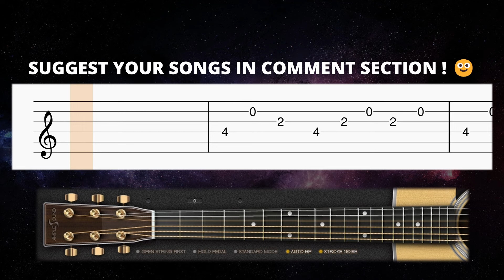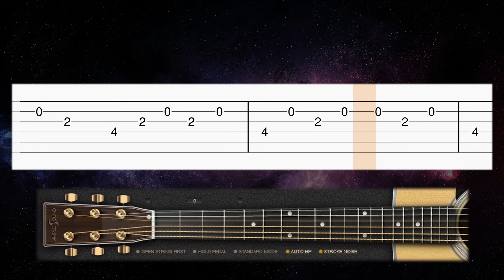TENGE TENGE Meme song - EASY Guitar tutorial (TAB)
Learn how to play the TENGE TENGE Meme song on guitar with this easy tab guitar tutorial! Enjoy! :)